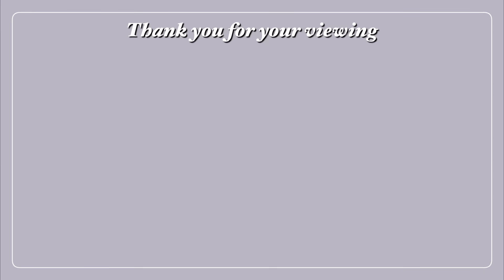【サクシミュ】ついに出産！産まれた赤ちゃんを抱っこして号泣。名前も発表します！！「サクラスクールシミュレーター」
今日の一言
ぽん子、るい太おめでとう！！